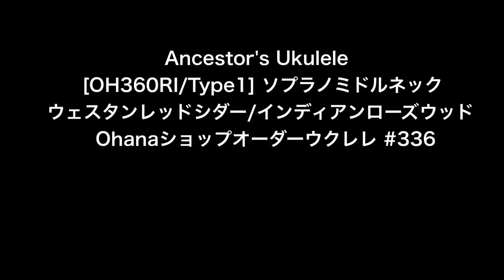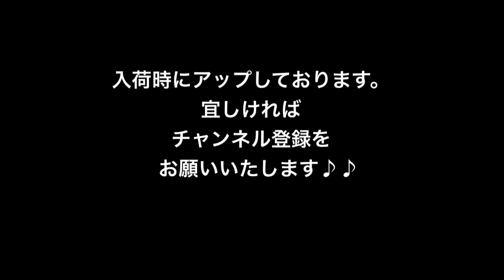Ancestor's Ukulele [OH360RI/Type1] ソプラノミドルネック ウェスタンレッドシダー/インディアンローズウッド Ohanaショップオーダーウクレレ #336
Ancestor's Ukulele [OH360RI/Type1] ソプラノミドルネック
ウェスタンレッドシダー/インディアンローズウッド
Ohanaショップオーダーウクレレ #336 詳細は↓をご覧下さい♪
ウクレレ専門店ウクレレショップ オハナ